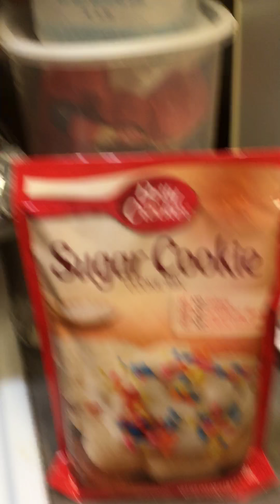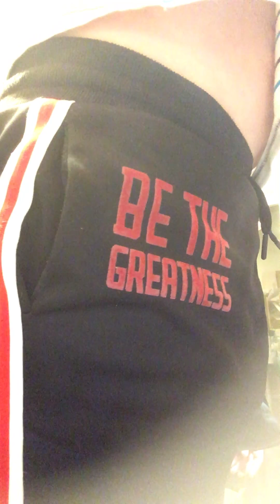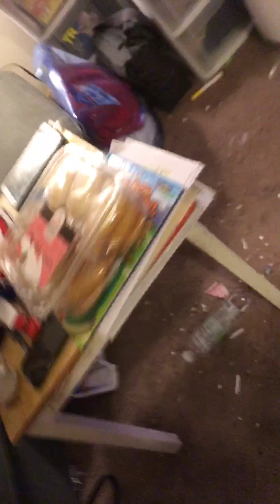Vlog #6: Christmas Eve 2018!